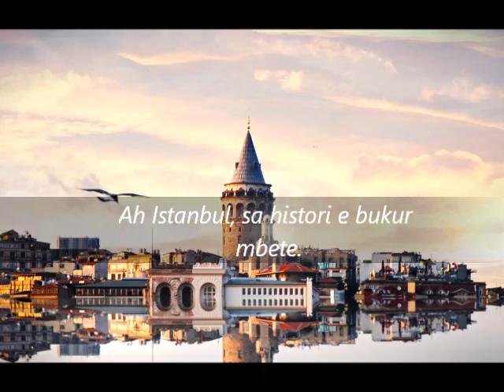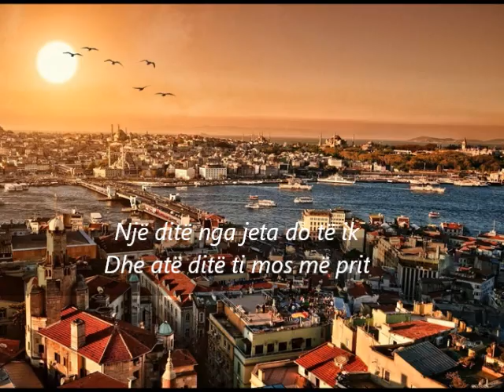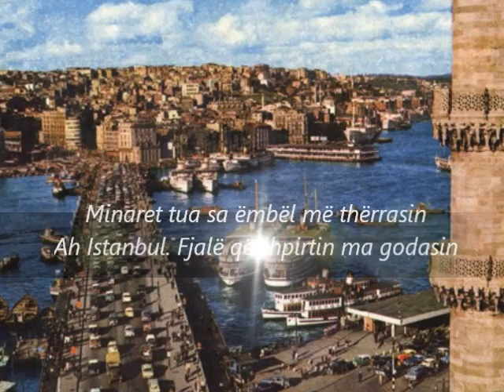Ah Istanbul - Ajla Xhemaili